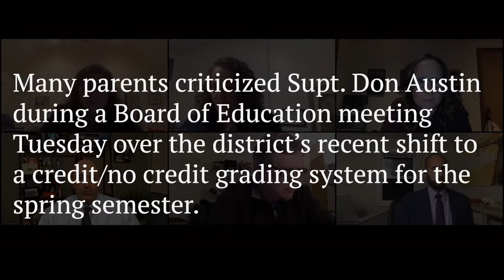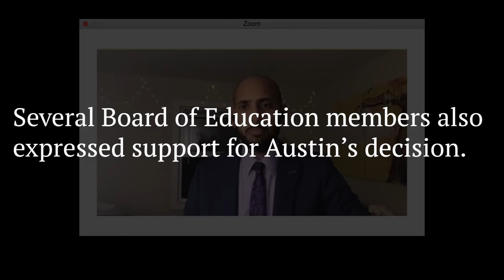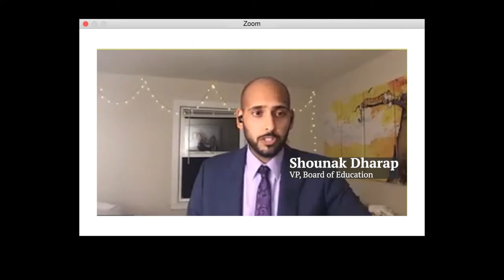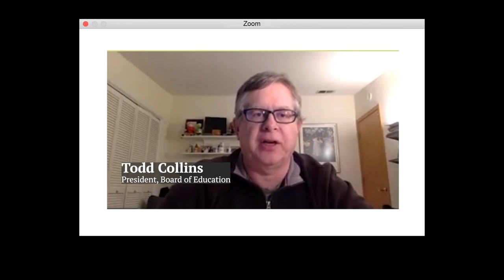Parents express discontent over credit/no credit; Board backs Austin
Despite parent criticisms of the district’s recent shift to credit/no credit grading at a Board of Education meeting Tuesday, the school board stands behind Supt Don Austin’s decision.